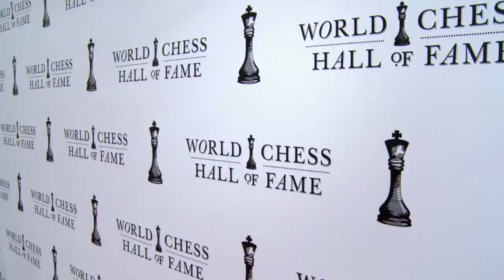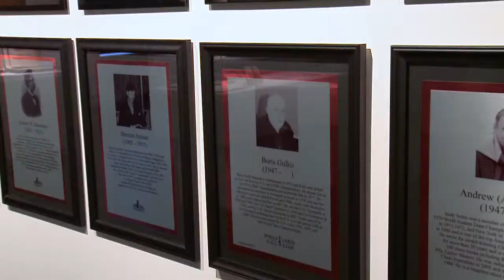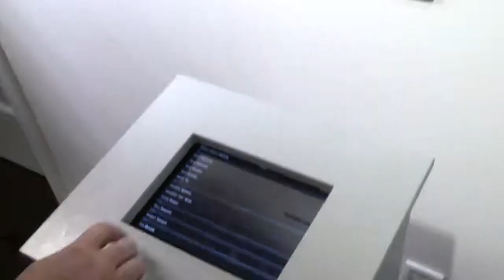World Chess Hall of Fame: Grand Opening